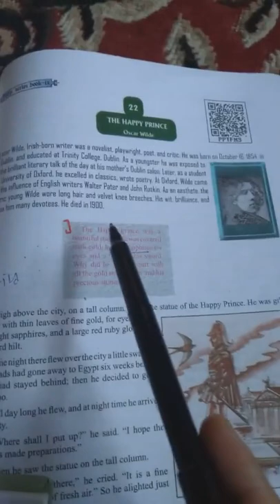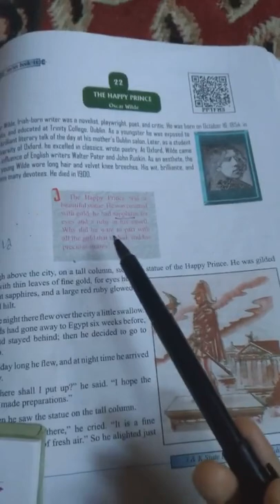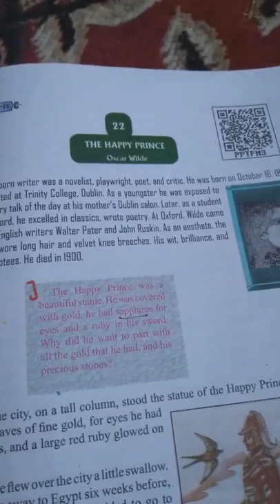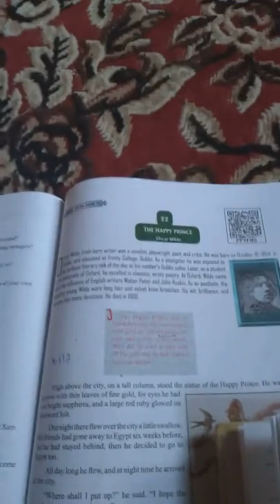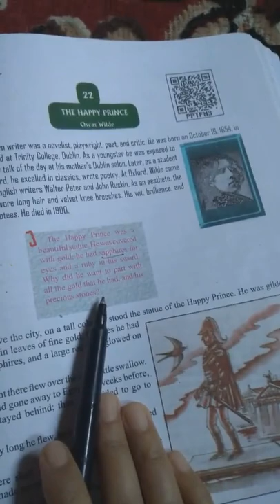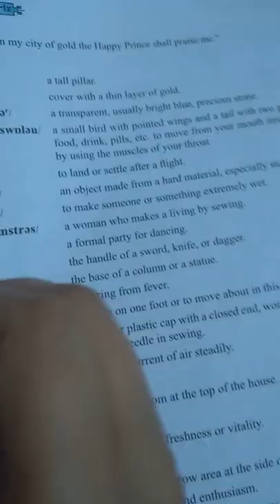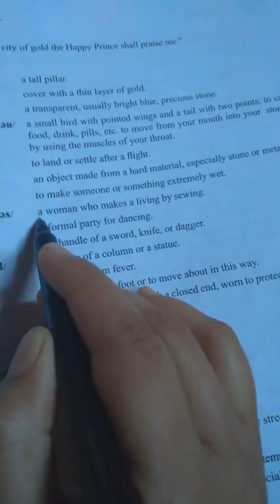The Happy prince (part 2)